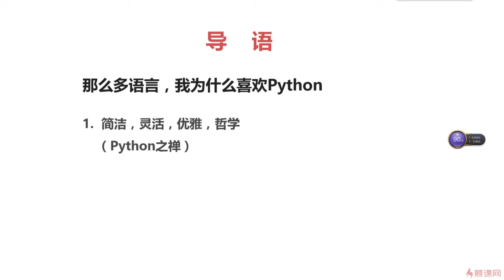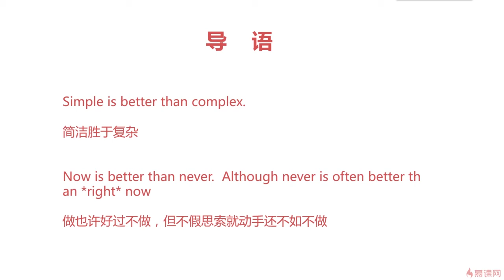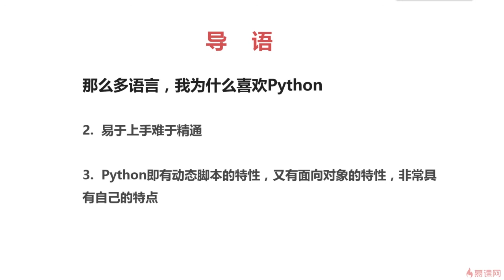1.3 Python的优点｜Python入门导学｜Python3.8入门 & 进阶 & 原生爬虫实战完全解读